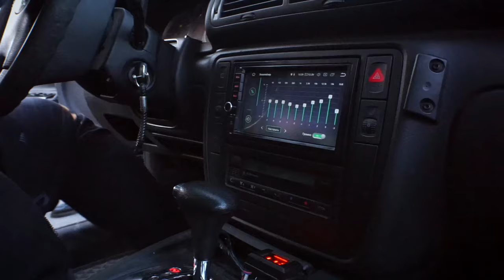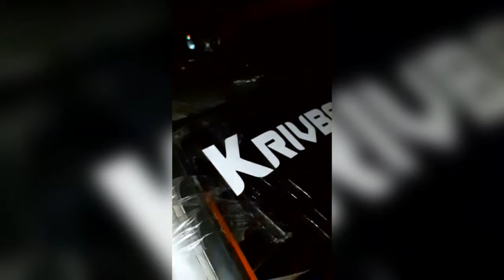СХОДКА САМЫХ ГРОМКИХ ПРОЕКТОВ КРИВОГО РОГА | KRIVBASS SOUND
Всем привет!Друзья,давно не виделись,как ваши дела?У нас все круто,мы расширяемся,растем.Правда забили на видосики,но ниче,мы исправимся ) В этом видео,вы увидите обычную нашу встречу,на которой собрались топовые музыкальные тачки города Кривого Рога.В общем,кайфуйте от просмотра,приходите на наши встречи,подписывайтесь на канальчик,лайки,колокольчики,все дела !:)
А,да,точно,у нас появился канал с музыкой в телеграмме.Музончик постоянно обновляется,так что Вэлкам,братишки,ссылочка внизу.

Так же мы можем подобрать Вам аккустику и установить ее,все это по ссылкам выше,или же по номеру телефона